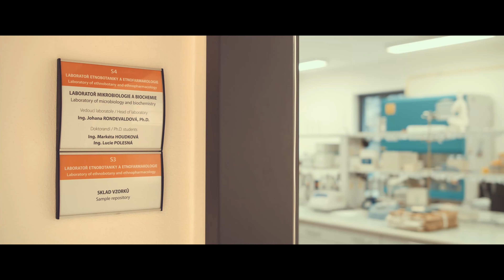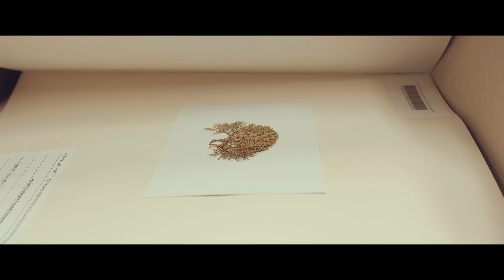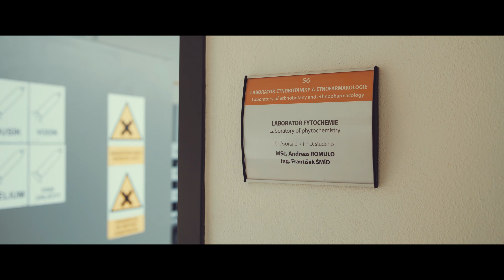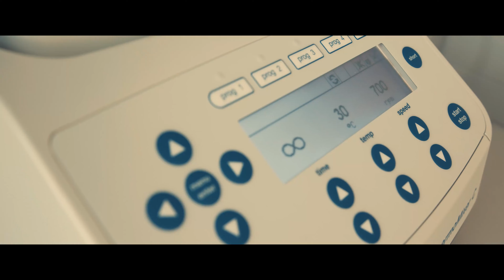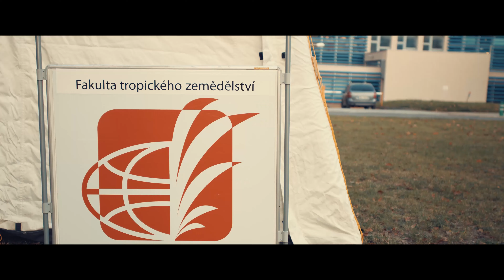FTZ: Vědci na Tropech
Fakulta tropického zemědělství v Praze Vás zve k nahlédnutí do vědeckého výzkumu ojedinělého pracoviště v srdci Evropy. Uvidíte, co vše se zkoumá a studuje v nově otevřeném „zeleném“ Pavilonu tropického zemědělství.

Video, produkce - ColorPix